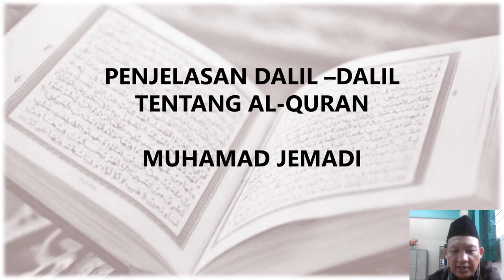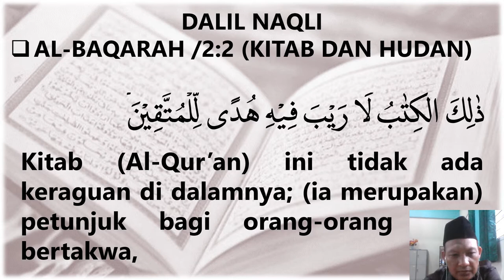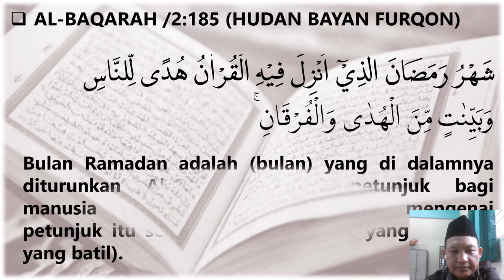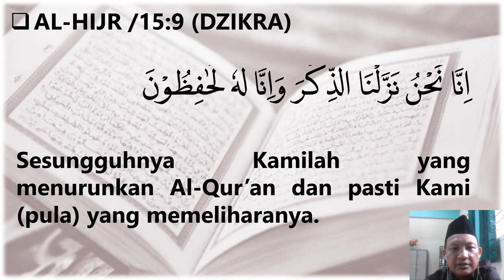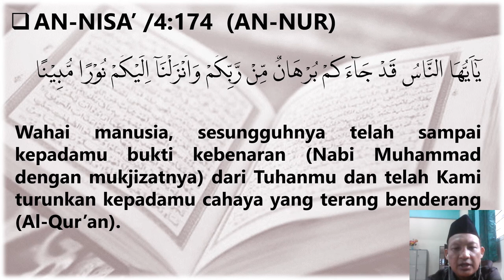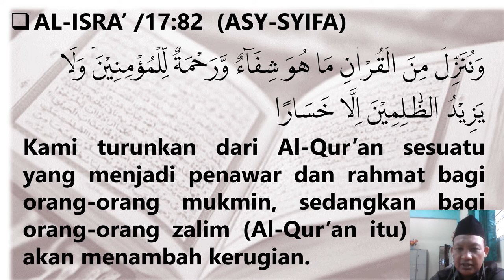Penjelasan Dalil tentang al Quran